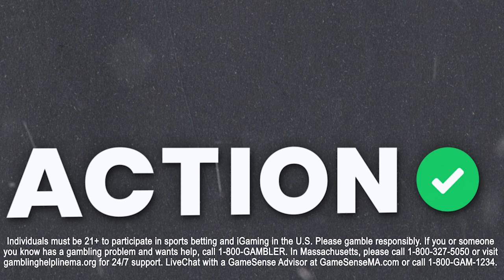Is Fresno State on Upset Alert? CFB Picks & Predictions | Group of 5 | BBOC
Action Network college football experts Mike Ianniello and Mike Calabrese give their picks in the Group of 5 for the Week 6 games on Big Bets on Campus presented by BetMGM!

00:00 - Introduction
02:02 - G5 Heroes Of The Week
07:04 - Week 5 Best Bets
13:03 - 5 Round Robin Picks
27:09 - Underdog ML Parlay
34:35 - Cutting Room Floor
37:05 - Presented by BetMGM